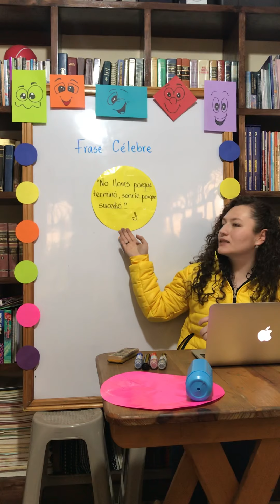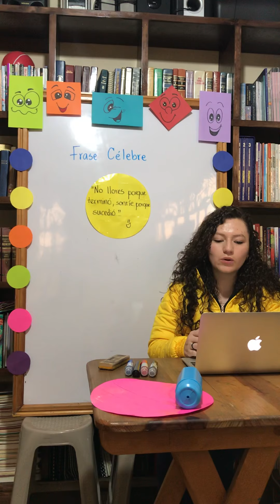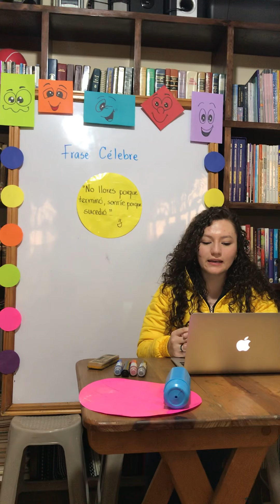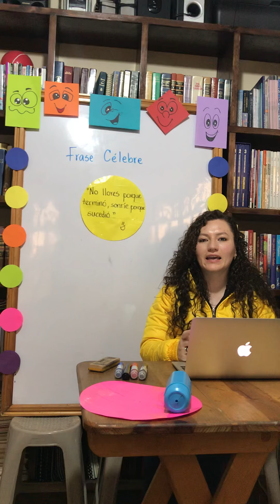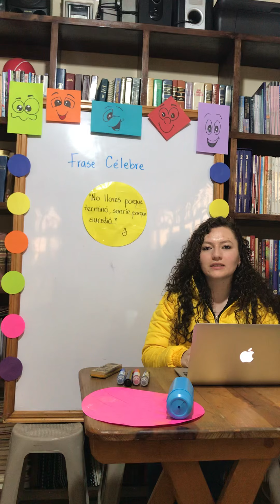Primero Básico - Comunicación y Lenguaje - Clase 03